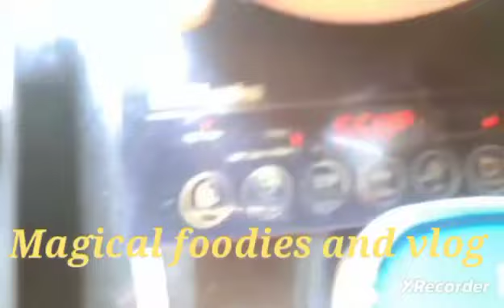আলহামদুলিল্লাহ অনেক দিন পরে ইচ্ছে পূরণ।